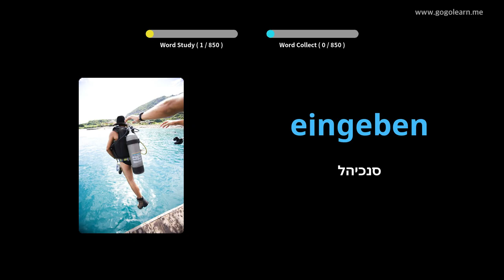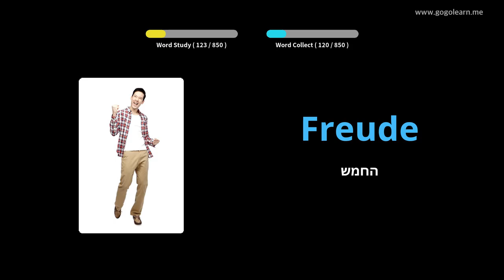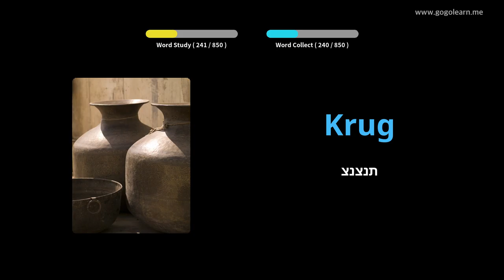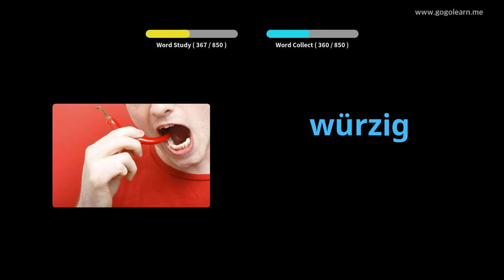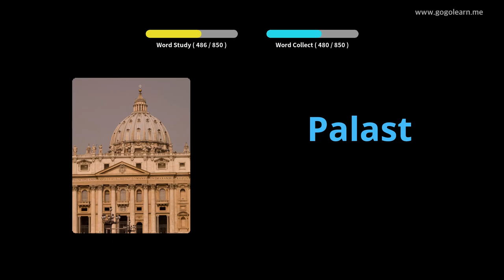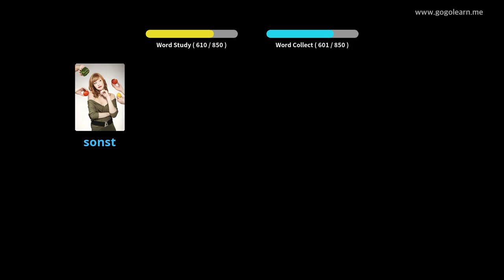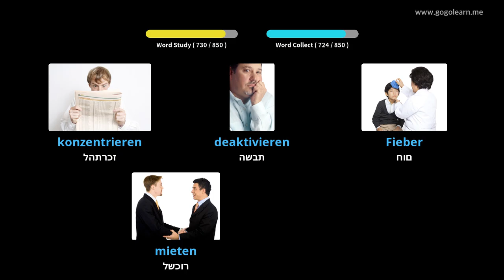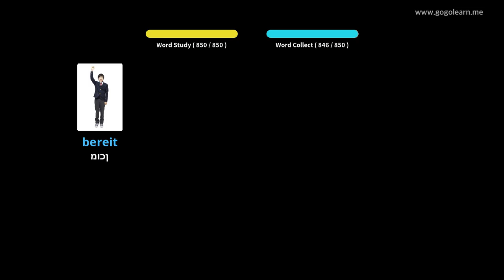למד עם תמונות גרמנית | אוצר מילים גרמנית חטיבת ביניים | Golearn